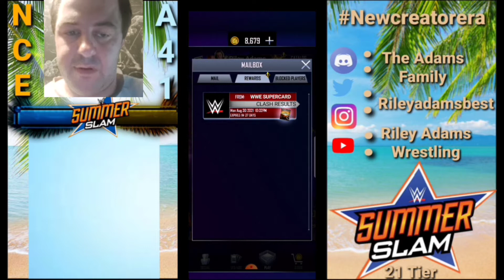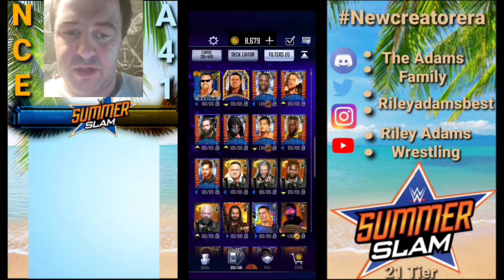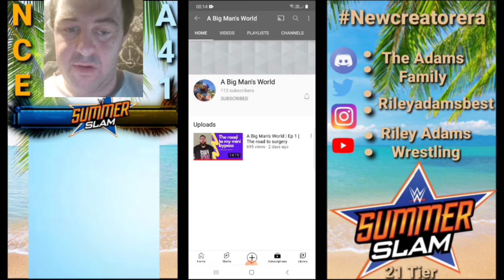Ww + Tbg Rewards + Live Pull. Wwe Supercard S7 Video 72. Also Go Follow My Bro Johnny Channel Link👇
Ww + Tbg Rewards + Live Pull. Wwe Supercard S7 Video 72.

this by 👇
Musician: LiQWYD

WWE SUPERCARD.
Collect cards featuring WWE Legends and Superstars. Rule the ring with strategy!

WWE SuperCard is a collectible card battling game featuring WWE Superstars and pro wrestling action.

Collect WWE Legends and Hall of Famers and level up your cards. Build your deck and battle other players across a variety of modes, real-time events, PVP and teams.

SuperCard has Superstars from throughout WWE history. Collect WWE Legends like The Rock, Undertaker, “Stone Cold” Steve Austin and Ric Flair. Build a team with modern Superstars like Roman Reigns, Becky Lynch, “The Fiend” Bray Wyatt, Asuka, Samoa Joe and many more.

Fight against other players in PvP matches with your favorite WWE Superstars. There are thousands of cards to leg drop, Rock Bottom, and slam into the virtual mat.

The SuperCard universe continues to expand with each update. Play new event types like Clash of Champions. Take on quests and earn rewards. Compete in monthly activities that offer special rewards. Keep up with the latest WWE action. Collect new cards with wrestlers featured in the latest WWE pay-per-views from Royal Rumble to SummerSlam. Get cards from the latest weekly shows, like NXT, SmackDown and Monday Night Raw.

CCG and WWE make the ultimate tag team. Join the millions (and millions) of players across the globe who have downloaded SuperCard -- and jump into its high-octane twist on CCG gameplay.

NEW SEASON 7 FEATURES
- Hundreds of new cards across three tiers
- Play any mode, any time with on-demand play
- Pull off an upset with devastating SuperMoves
- Customize your cards with new Techniques
- Faster play, more rewards, and new Collection Sets
- Strategically hold three rings in WarGames

WWE SUPERCARD FEATURES:

WWE Card Game
- Collect cards and themed content featuring WWE Superstars, NXT Superstars, WWE Legends, and WWE Hall of Famers
- Collect WWE Superstars and pro wrestling Legends like Macho Man, Randy Savage, Ultimate Warrior, AJ Styles, Tommaso Ciampa, Charlotte Flair, Batista, Xavier Woods, Bayley, Kofi Kingston, Edge, Big E, Rhea Ripley, Ember Moon, and more!
- Collect cards with wrestlers from the latest WWE matches

Pro Wrestling Card Battles
- Wrestlemania meets card games! Build your deck of cards and try to rule the ring.
- Capture the briefcase in Money in the Bank
- Strategize your way through a King of the Ring tournament against others

PvP Wrestling Game
- PvP multiplayer matches with real-time card battles
- Battle with a teammate and create the ultimate team

Build your deck, collect pro wrestler cards, and step into the squared circle in WWE SuperCard.